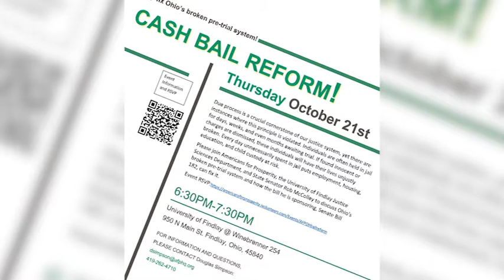UFTV News Justice Department Event, 10.21.2021 @ UF's Winebrenner Rm 254 at 6:30pm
UFTV News Justice Department Event 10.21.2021. The Justice Sciences Department in collaboration with American’s for Prosperity would like to invite you to attend a presentation to be delivered by Senator Rob McColley entitled: Criminal Justice Reform: Bail Reform and Why We Need It.

This in-person event will be held on Thursday, October 21, 2021 in the university’s Winebrenner Building, Room 254, from 6:30 to 7:30 p.m. The event is free and open to all university students, administrators, faculty, staff and the public.

During the presentation, introductory speakers will address the importance of due process in the justice system and instances where the principle is violated. Guest speaker, Senator Rob McColley, a sponsor of Senate Bill 182, will then discuss how SB 182 can affect bail reform and current processes by reimagining bond schedules so they maintain their efficiency while protecting the community. The Justice Sciences Department and Americans for Prosperity look forward to seeing you at what promises to be an interesting and informative event!